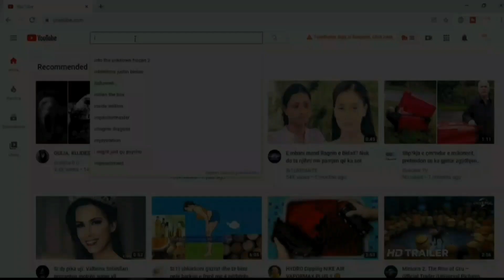Ulet numri i të prek*rve me C*vid-19, Italia drejt lehtësimit të masave